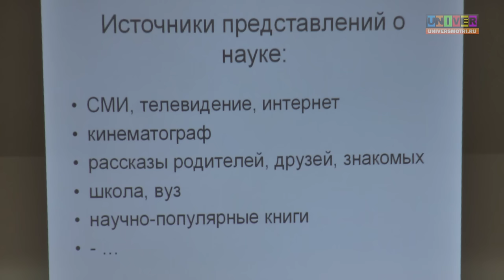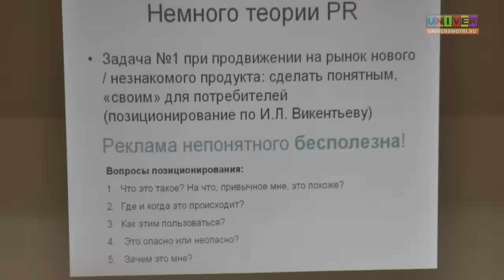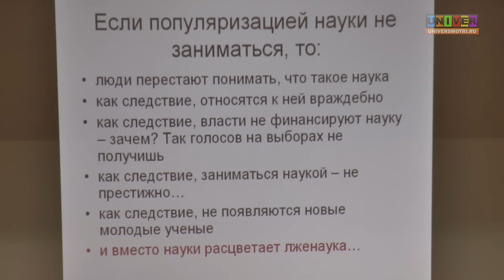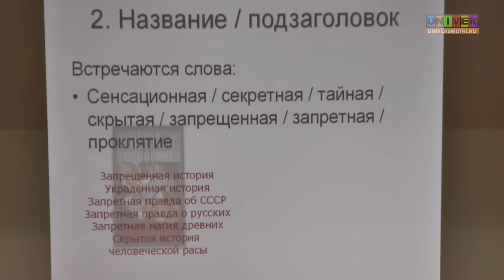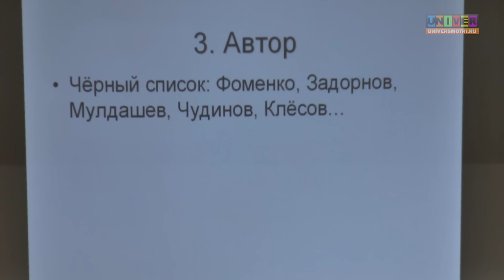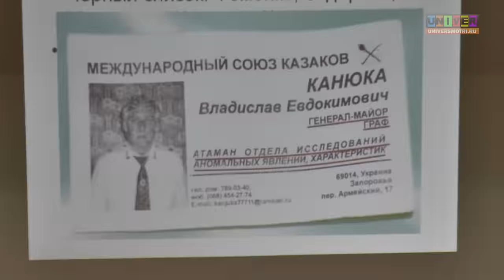Как отличить научную книгу от лженаучной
Школа научной журналистики PROНаука КФУ.
"Как отличить научную книгу от лженаучной?" Александр Соколов - научный журналист, преподаватель вуза. Создатель и редактор Антропогенез.ру Организатор и ведущий заседаний клуба АНТРОПОГЕНЕЗ.РУ, с участием ведущих российских учёных.